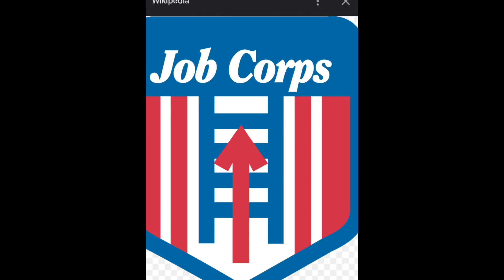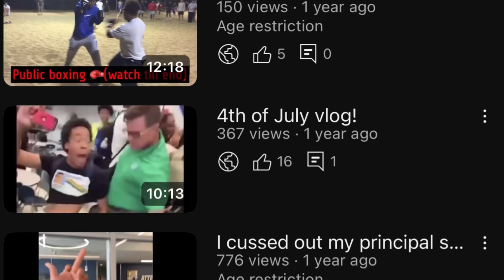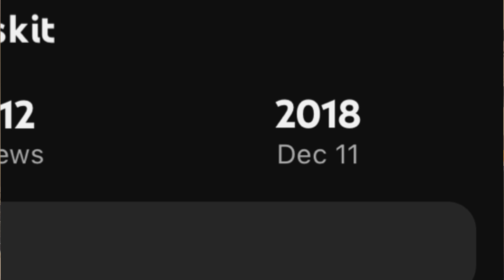The decision has been made…😬😨